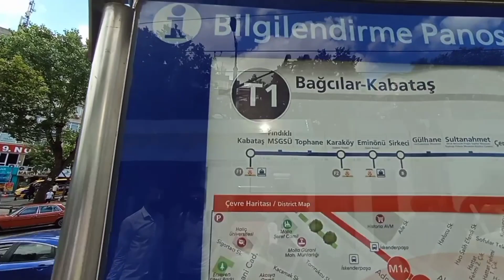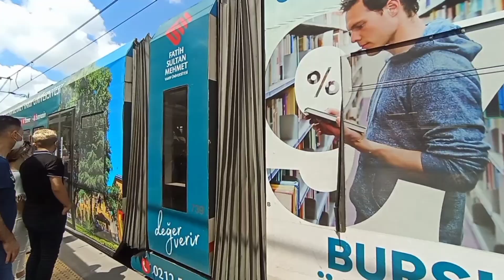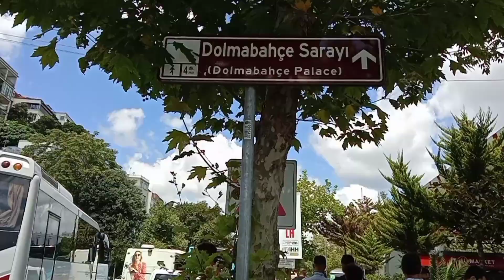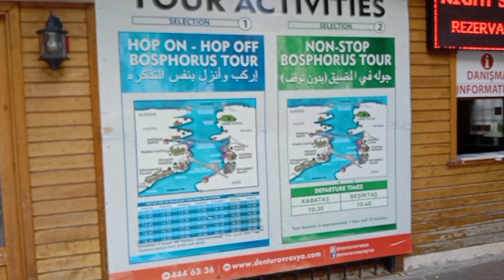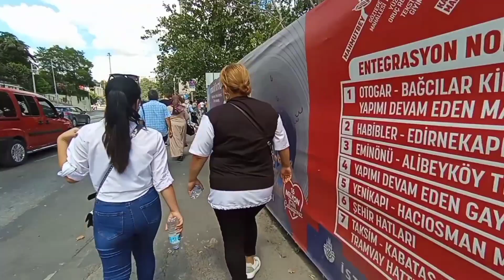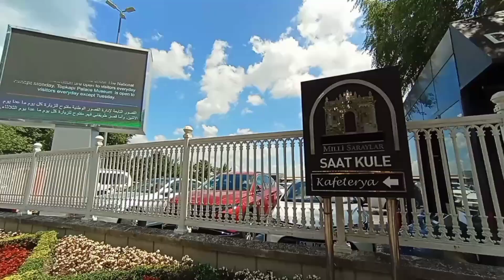Mengunjungi Istana Terbesar di Turki 🇹🇷| Dolmabahce Sarayı Berlapiskan Emas & Kristal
İstana Dolmabahçe Turki

Istana Dolmabahce adalah istana megah peninggalan Kesultanan Ottoman yang wajib dikunjungi jika Anda ke Istanbul Turki. Banyak fakta unik dan menarik seputar istana ini. Beberapa hal sangat mencengangkan. Apa saja?

1. Dolmabahce Palace memiliki 285 ruangan, 44 aula, 68 toilet dan 6 turkish baths.

2. Sebanyak 14 ton emas digunakan untuk mendekorasi langit-langit sehingga seperti dilapis daun emas.

3. Sebanyak 131 karpet sutra buatan tangan dipesan khusus dari kota kecil di Turki bernama Hereke khusus untuk menggelari istana ini. Hereka memang terkenal akan karpetnya yang indah

4. Chandelier kristal yang dihadiahkan oleh Ratu Victoria dari Inggris untuk istana ini adalah chandelier terbesar di dunia dengan 750 bohlam dan beratnya mencapai 4,5 ton.

5. Pendiri Republik Turki, Mustafa Kemal Ataturk, wafat di kamar tidur yang paling sederhana di istana ini dibanding kamar-kamar lainnya. Dan jam dinding di ruang ini sampai sekarang tetap menunjukkan pukul 09.05, yang adalah waktu wafatnya pada tanggal 10 November 1938.

6. Pengunjung sama sekali tidak boleh memotret di dalam ruangan istana padahal bagian dalamlah yang sangat memukau.

7. Wisatawan dapat masuk ke istana ini dengan  rombongan tur yang dipimpin seorang pemandu, individu juga boleh.

8. Istana Dolmabahce ini adalah kediaman bagi 6 sultan terakhir dari Kesultanan Ottoman.

9. Lokasi istana ini awalnya adalah sebuah teluk di Selat Bosphorus yang dulunya difungsikan sebagai pelabuhan bagi armada kapal Kesultanan Ottoman.

10. Dolmabahce bermakna “Taman yang penuh”.

11. Dolmabahce adalah istana terbesar di Turki dengan luas mencakup 45.000 m2.

12. Banyak sekali batu-batuan berharga super mahal yang digunakan sebagai dekorasi di dalam istana seperti Egyptian alabaster, marmer Marmara dan porphyry dari Pergamum.

13. Sejumlah 202 lukisan cantik dipajang di dalam istana, antara lain karya Ivan Aivazovsky, Gustave Boulanger, Eugene Fromentin, Jean Leon Gerome, Stanislaw Chlebowski, Sandor Svaboda, Fausto Zonaro, Felix Ziem, Theo Van Rysselberghe, Karl Joseph Kuwasseg, Osman Hamdi Bey, Osman Nuri Pasa, Halil Pasa, Sekrit Dag and Omer Ben Mustafa.

14. Ruangan-ruangan di istana yang menghadap laut dipakai oleh Grand Vizier, pejabat utama dan menteri negara Kesultanan Ottoman.

15. Anak tangga kristal dengan chandelier kristal di istana ini membuat semua pengunjung terkesima.

(Source : Wikipedia)